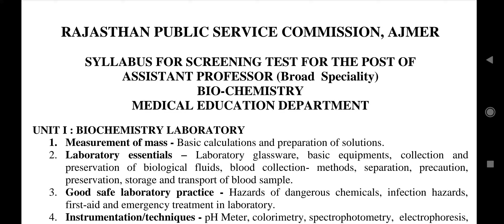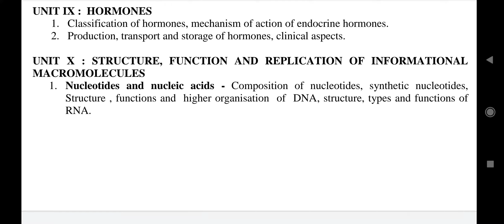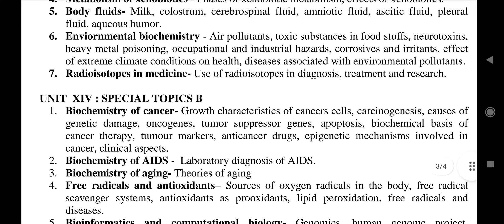RPSC Assistant Professor ( Med. Edu. ) Exam Syllabus - Bio Chemistry